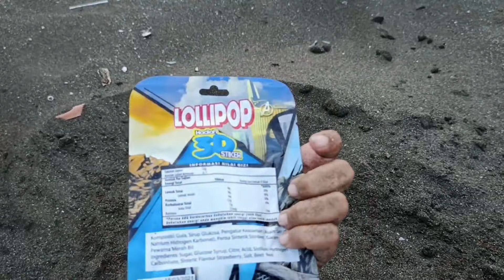3.Mencari Mobil Mobilan di Pantai- Mobil Tayo, Tamiya, Mobil Polisi, Mobil Iron man, Mobil Balap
Mencari Mobil Mobilan di Pantai - Mobil Tayo, Tamiya, Mobil Polisi, Mobil Iron man, Mobil Balap, truk.